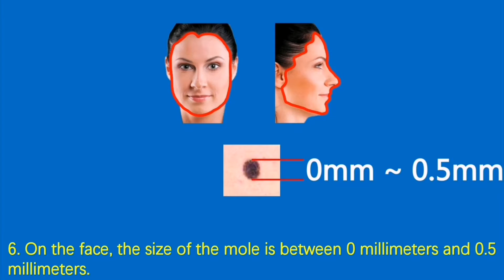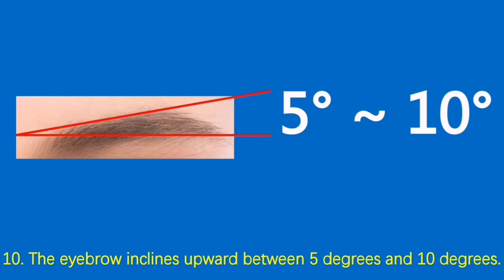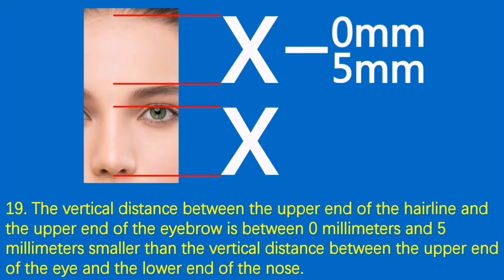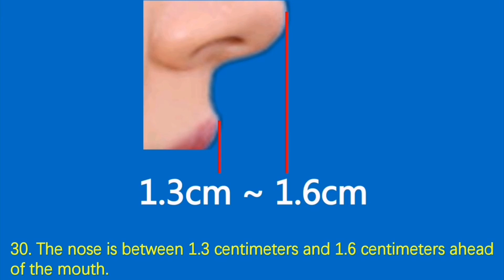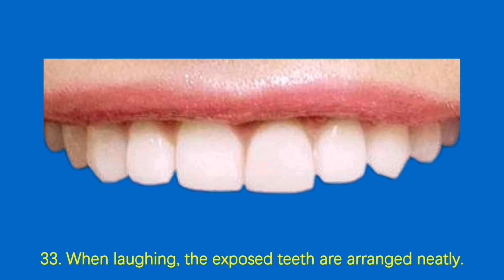Beauty star Charlotte Rampling Helen Mirren Sofia Carmina Coppola Talulah Riley Evan Rachel Wood